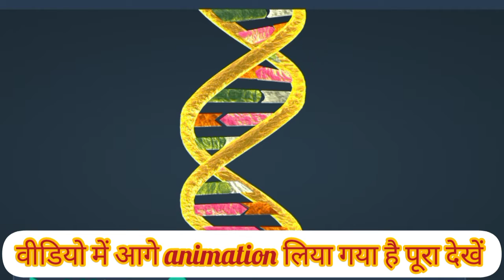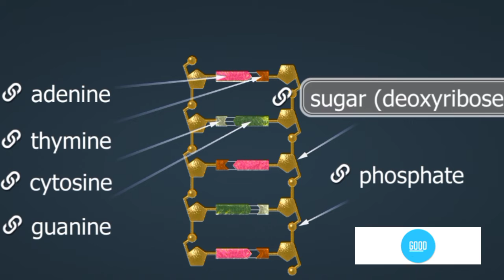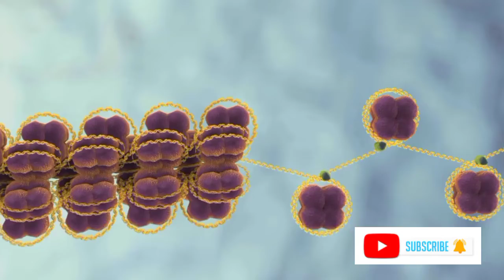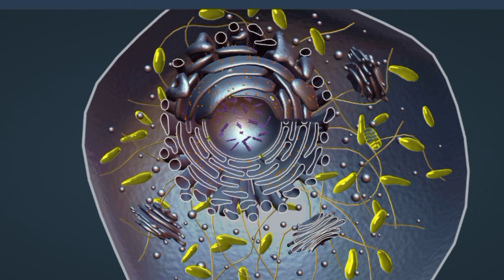कहाँ होता है DNA जान लो आधार कार्ड से जुड़ा मामला क्या है? DNA And Cell